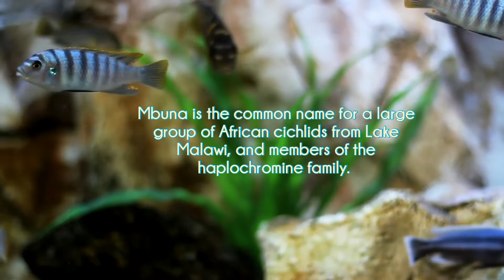Lake Malawi Mbunas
This channel is for Aquarium hobbyist, I'm going to share my knowledge about fish keeping ,Unbox Vedios Reviews, Aquascaping, DIY, Fish breeding, Planted aquarium setups, South american cichlids, african cichlids, flowerhorn and all about fish!!!

More vedios come soon keep wait and keep support 👍👍